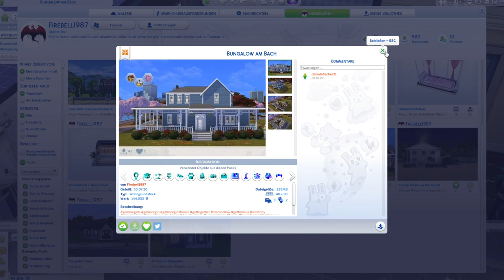Was ist mit dem Hamster? 😱 Die Sims 4 #27 Serien Teen Rags to Riches Lets Play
Heute ist Kinotime, Lorelai und Rory gehen ins Kino doch eine erschreckende Nachricht lässt beide traurig werden aber seht selbst!

Fragen an euch:
Schaukel Stuhl oder Sitzbank auf die Verande
Wie sollen wir aktuell im Winter Geld verdienen?
Seit ihr mit der Werkbank einverstanden?
Welchen Ausflug wünscht ihr euch gibt es ein besonderen Wunsch den ich euch erfüllen kann?

Ich freue mich auch über eure Kommentare, helft mir dieses Lets Play, für uns zu etwas ganz besonderem zu machen!